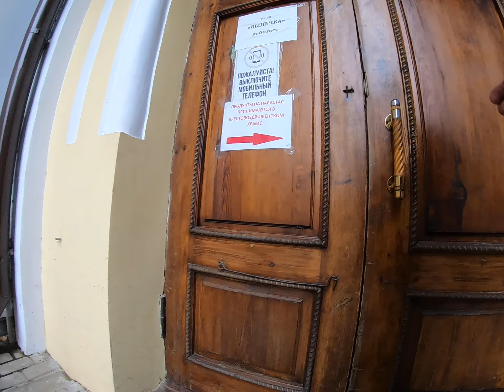Secretly filmed in one of over a 100 churches in Kharkiv city. It was a VERY strange experience!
Secretly filmed in one of over a 100 churches in Kharkiv city. It was a VERY strange experience, people turn to religion in time of war and death could be moments away.